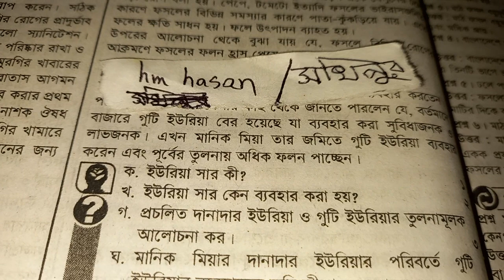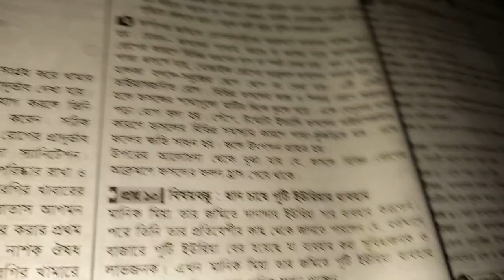ইউরিয়া সার কী । ইউরিয়া সার কাকে বলে । ইউরিয়া সার কেমন । ইউরিয়া সার কত প্রকার ও কি কি । ইউরোপ